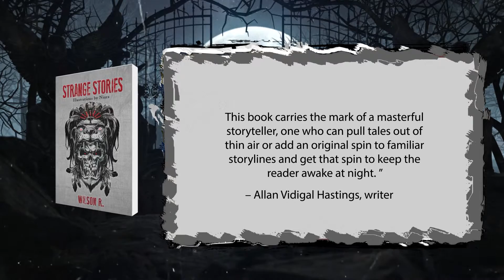Strange Stories - This Book Carries The Mark Of A Masterful Storyteller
Strange Stories By Wilson R

“In Strange Stories, Wilson R. spins tales that run the gamut from stark Realism to all-out Fantasy, with a common thread running through them all: horror. Complete horror.  This book carries the mark of a masterful storyteller, one who can pull tales out of thin air or add an original spin to familiar storylines and get that spin to keep the reader awake at night.”

Austin Macauley Publishers™ Ltd is an independent book publisher based in the UK and we're accepting submissions in all book genres, for more details